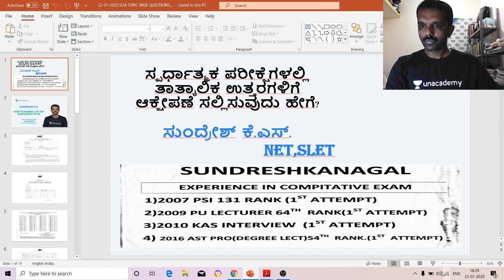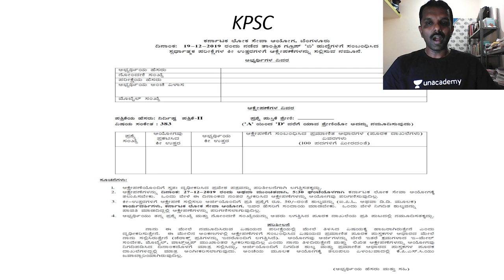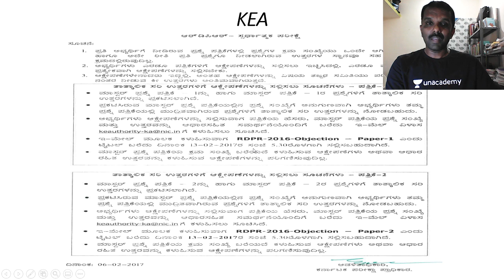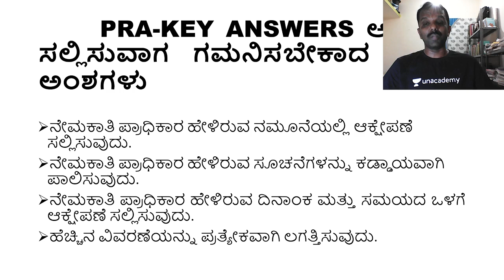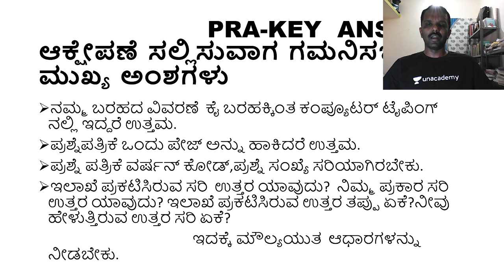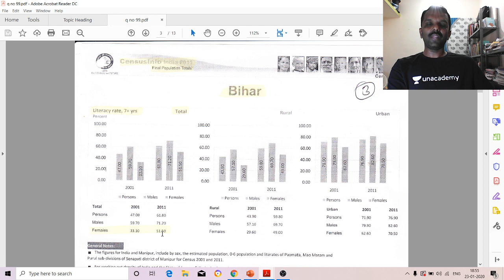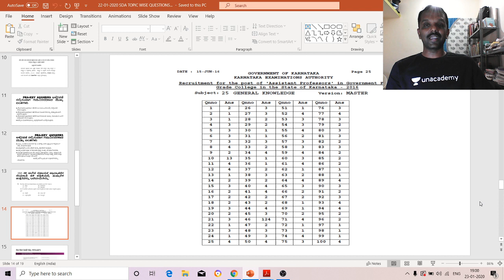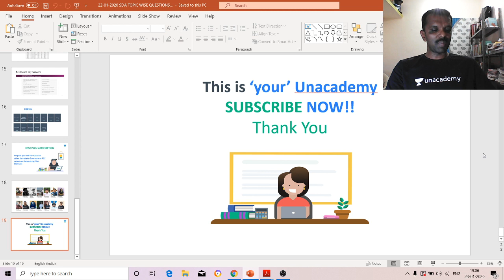ಸ್ಪರ್ಧಾತ್ಮಕ ಪರೀಕ್ಷೆಯ ತಾತ್ಕಾಲಿಕ ಕೀ ಉತ್ತರಗಳಿಗೆ ಆಕ್ಷೇಪಣೆ ಸಲ್ಲಿಸುವುದು ಹೇಗೆ? | KAS / PSI | Sundresh K S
In this session, Sundress K S Discusses helpful for Aspirants preparing KPSC, SDA, FDA, SDA, PDO, PSI & KAS Exams. ನಿಮ್ಮ KPSC ಪರೀಕ್ಷಾ ಸಿದ್ಧತೆಯನ್ನು ಈ ಚಾನಲ್ ಮೂಲಕ ಸುಲಭವಾಗಿಸಿಕೊಳ್ಳಿ. ಕರ್ನಾಟಕ ಲೋಕಸೇವಾ ಆಯೋಗ (KAS/KPSC ಪರೀಕ್ಷೆ) ಪಠ್ಯಕ್ರಮವನ್ನು ಗಮನದಲ್ಲಿಟ್ಟುಕೊಂಡು ಈ ಚಾನಲ್ ವಿನ್ಯಾಸಗೊಳಿಸಲಾಗಿದೆ. KAS/KPSC ಪರೀಕ್ಷೆಗಳಿಗಾಗಿ ಆನ್‌ಲೈನ್‌ನಲ್ಲಿ ಹೇಗೆ ತಯಾರಿ ಮಾಡಬೇಕೆಂಬುದರ ಬಗ್ಗೆ ನಾವು ಸಂಪೂರ್ಣ ಮಾಹಿತಿಯನ್ನು ನೀಡುತ್ತೇವೆ. ಆದ್ದರಿಂದ ತಪ್ಪದೇ ಈ ಚಾನಲ್‌ಗೆ ಚಂದಾದಾರರಾಗಿ ಹಾಗೂ ಬರುವ ಎಲ್ಲಾ ಲೈವ್ ತರಗತಿಗಳನ್ನು ವೀಕ್ಷಿಸಿ. All the best! For more such classes get the PLUS advantage Unacademy Plus Subscription Benefits: 1. Learn from your favorite teacher 2. Dedicated DOUBT sessions 3. One Subscription, Unlimited Access 4. Real-time interaction with Teachers 5. You can ask doubts in the live class 6. Download the videos & watch offline Download the Unacademy Learning App here: Android iOS

Unacademy Plus Subscription Benefits:
1. Learn from your favorite teacher
2. Dedicated DOUBT sessions
3. One Subscription, Unlimited Access
4. Real-time interaction with Teachers
5. You can ask doubts in the live class
6. Download the videos & watch offline